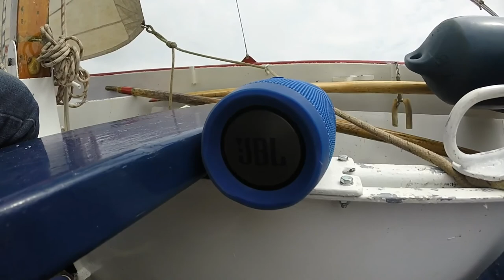Scouting AZG || Kamp Friesland 2017 || GoPro Hero 3+ #3 - dag 5 & 6